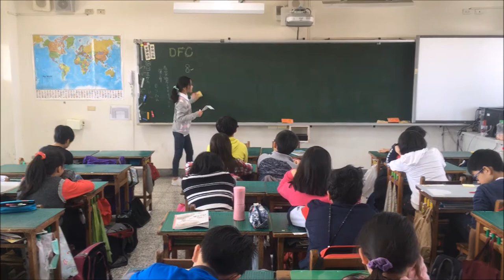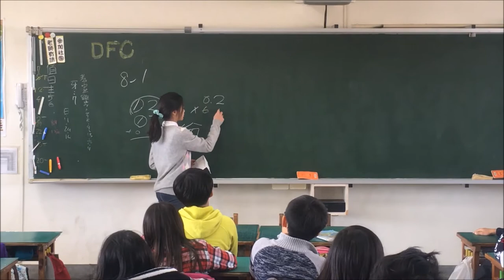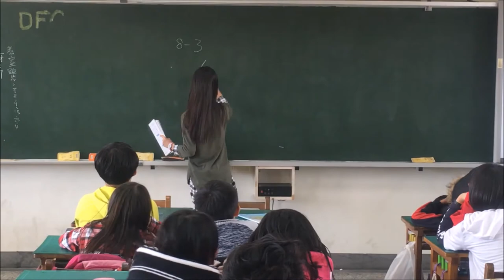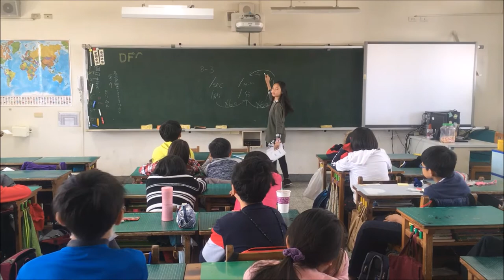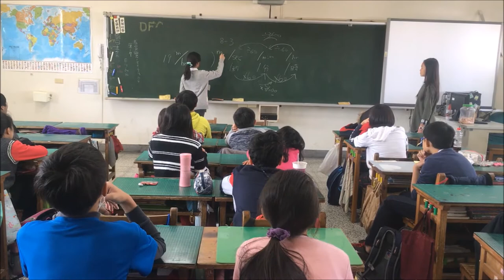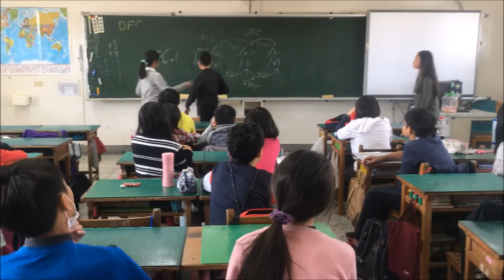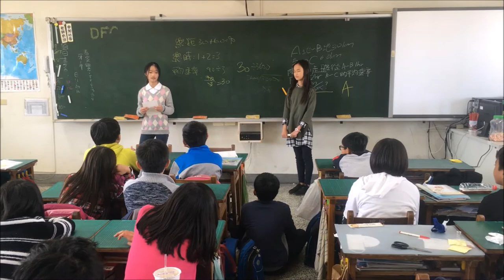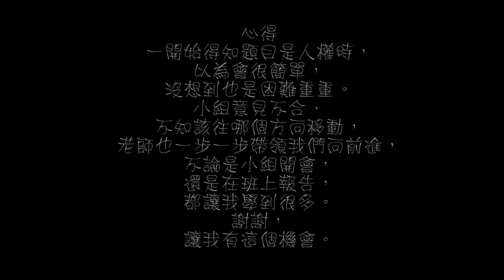CHI 2017025 - 不用考試的世界